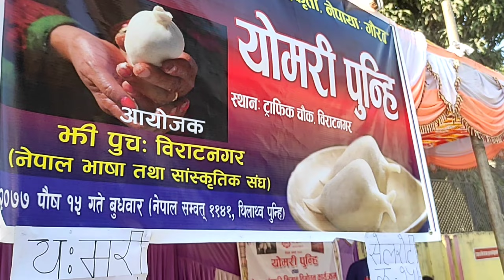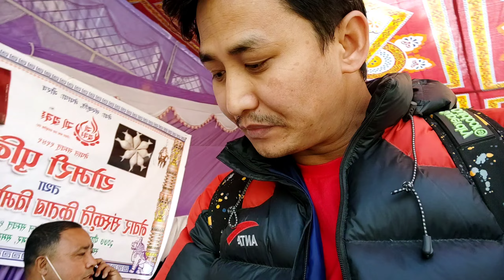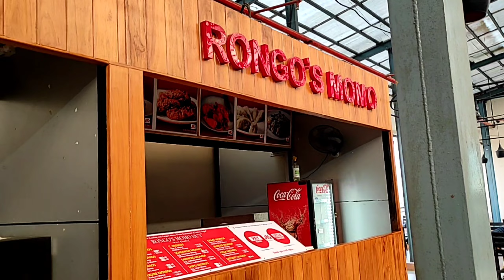NEPAL`S VIP SHOPPING MALL | CENTRAL MALL | BIRATNAGAR VLOG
नेपालको सबै भन्दा भब्य shopping mall